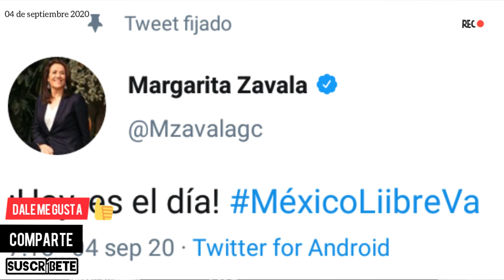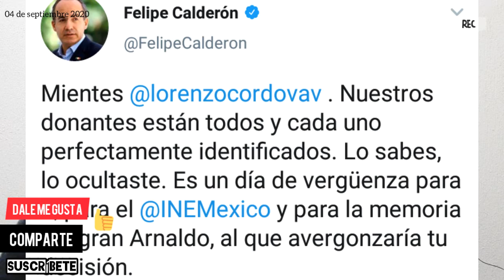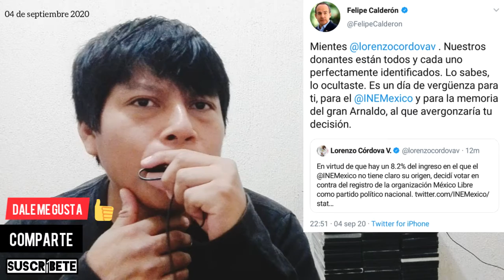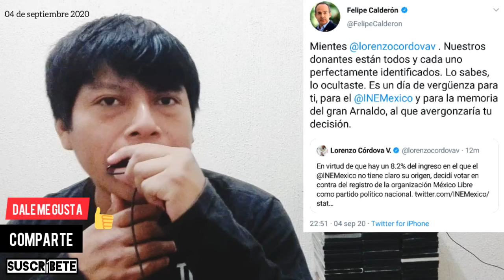MEXICO YA ES LIBRE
Mexicanos y Paisanos Tabasqueños.. Hoy fue un día muy preocupante por que se decidía si México libre sería un partido o no, y que creen... Pues no paso... Pero solo falta la última decisión del Tribunal. Saludos